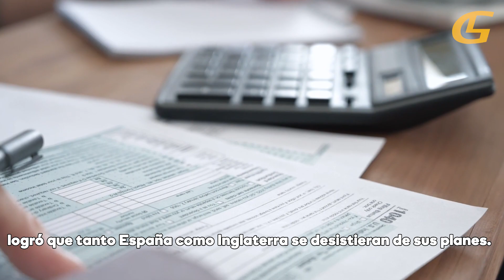¿Qué se celebra el 5 de mayo?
Se conmemora el 161 aniversario de la Batalla de Puebla, Una victoria sin precedentes del Ejército Mexicano ante las tropas francesas.

La batalla de Puebla suele confundirse con la independencia de méxico , en estadosunidos desde 1967 se honra la memoria de Ignacio
Zaragoza, originario de texas .

📍Entrega y Recolección de Equipos 🚍✅

Renta por día semana o mes, somos tu mejor opción.

En Lugon Maquinaria contamos con todo lo necesario para tu construcción, visítanos en:

Matriz: Blvd. Isidro López Zertuche #4643 Col.Brisas Pte 25169 Saltillo, México

Sucursal Periférico: Calle Otilio González Esquina con Periférico LEA  #2471 San Ramón Amp  CP 25038

Sucursal Ramos Arizpe: Blvd. Miguel Ramos Arizpe 79B Sur Col. Villas del Nogalar C.P 25904 Ramos Arizpe, Coahuila

Sucursal Monterrey: Avenida Miguel Alemán #120, CP 67128 Guadalupe NL, México

Síguenos Lugon Maquinaria
estamos en: